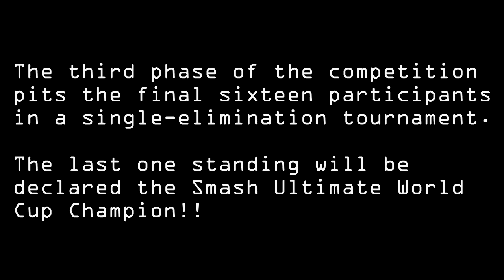The Ultimate Gamer's Smash Ultimate World Cup Quarterfinal Episode 2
We have reached Phase 3 of The Ultimate Gamer's Smash Ultimate World Cup.  Sixteen characters remain and it is now win or go home.  Who will walk away with the title?

In this episode are the following quarterfinal matchups:
Ganondorf vs. Hero (Erdrick)
King Dedede vs. Ridley